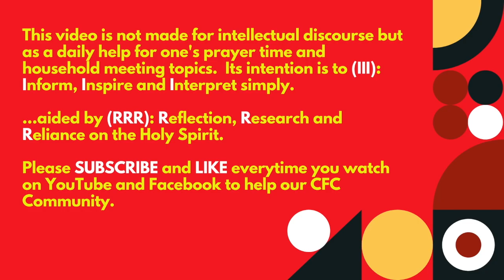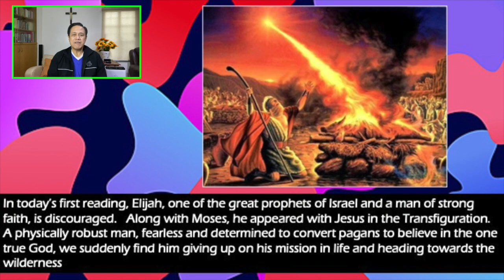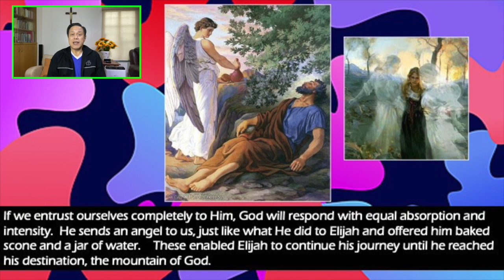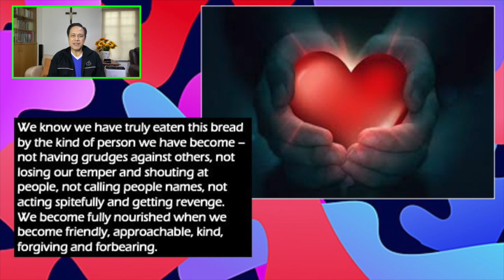8 August 2021 - ONLY BY GRACE REFLECTIONS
TOPIC: ARE YOU FEELING DISCOURAGED IN THIS PANDEMIC LOCKDOWN?

Second Readings: Ephesians 4:30-5:2
Alleluia: John 6:51

In today’s first reading, Elijah, one of the great prophets of Israel and a man of strong faith, is discouraged. Along with Moses, he appeared with Jesus in the Transfiguration. A physically robust man, fearless and determined to convert pagans to believe in the one true God, we suddenly find him giving up on his mission in life and heading towards the wilderness.

As we reflect on Elijah’s story, we can draw parallelisms to ourselves. Even people of strong faith can also get discouraged, especially when constantly and successively experiencing failure and pain.